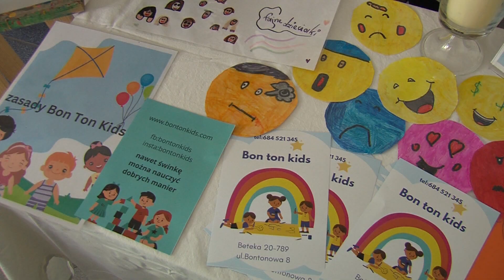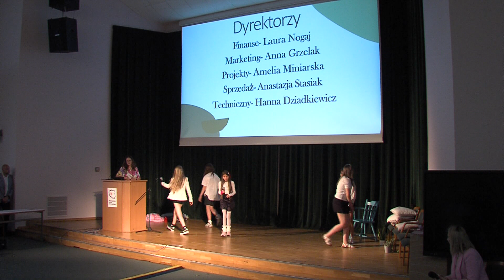Dzieci i młodzież stworzyli projekty firm - Biznesowe Targi w wydaniu dziecięcym!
Kilkanaście projektów firmowych stworzyli uczniowie Smart Clubu Szkoły Przedsiębiorczości dla Dzieci i Młodzieży. Zaprezentowali je podczas IV Targów Smart Biznes.
Ta projektowa praca to świetna okazja do nauki współpracy, organizacji pracy, odpowiedzialności, komunikacji, rozwiązywania konfliktów i kreatywności.